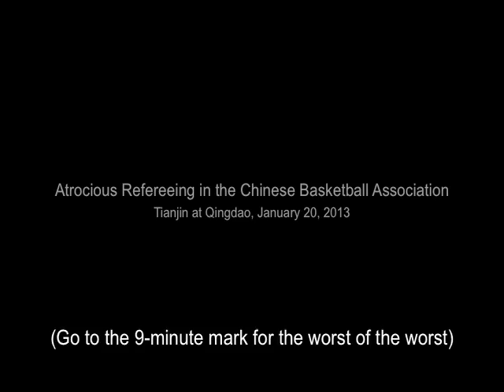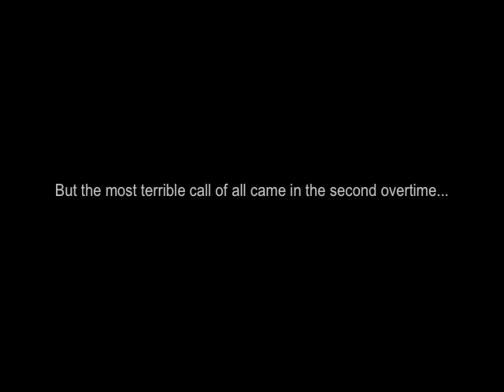Chinese basketball refs are THE WORST; see this example featuring Tracy McGrady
Qingdao (in white as the home team) vs. Tianjin, January 20, 2013. Warning: not for basketball enthusiasts.

(While Tracy McGrady plays for the Qingdao Double Star Eagles, most of the controversy centered around their other foreigner, Chris Daniels. However, T-Mac does get T'ed up in this video.)